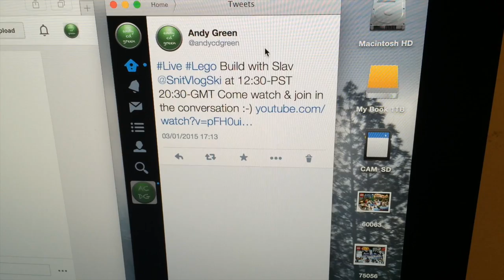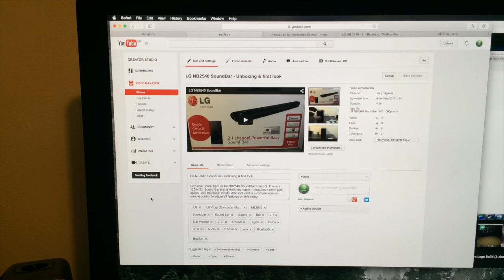A Green Vlog #0003 - Grilled Cheese Sandwich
My life through a lens...
This is just a daily account of my day to day life!

Purchase the items featured in this video here:
LG Soundbar

Amazon UK
Amazon US